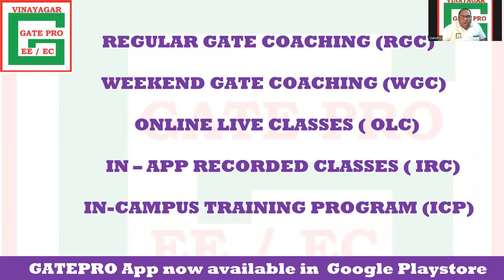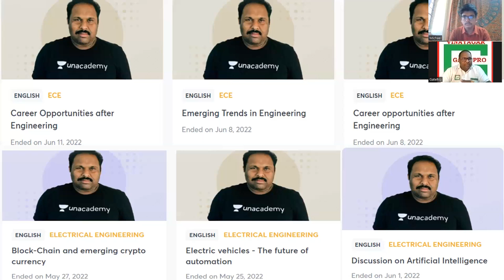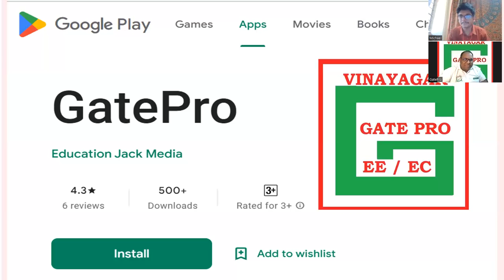GATEPRO : Dream Project of Suresh VSR Sir | Free GATE Coaching | ACE | @unacademy | MadeEasy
GATEPRO : Dream Project of Suresh VSR Sir | Free GATE Coaching |  @MADEEASYEducation | @unacademy | @aceengacademy

Best VLSI Training in INDIA | 100% Placement Assistance | Job Oriented Advanced VLSI Courses by TOP Working Experts

For detailed Syllabus and queries

We at VLSI FOR ALL organize World's Biggest VLSI Mega Recruitment Fair to Connect VLSI aspirants to top VLSI companies.